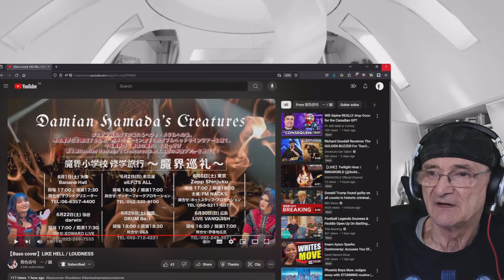Aoiro ichigō Ichinose - LIKE HELL - LOUDNESS (Bass Cover) (Reaction)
Aoiro ichigō Ichinose - LIKE HELL - LOUDNESS (Bass Cover)

Damian Hamada’s Creaturesで一緒のKAZUMAくんとのコラボ動画から
私のソロ映像をお届け✨

コラボ動画第二弾はこちら！
【Bass & Guitar cover】
LIKE HELL / LOUDNESS

まもなく令和6年6月に6箇所(東京・大阪・名古屋・仙台・福岡・広島)を周る魔界巡礼ツアーが始まります！
たくさんの方にお会いできますように！

▶︎通販やってます！

▶今後の予定はこちら！
　気になったものがあったら是非遊びに来てくださいね♡

🔷青色壱号🔷
●FMかほくミュージック御膳
5月マンスリーゲスト
毎週火曜日11:30放送
火曜日15:30、土曜日の22:00再放送

●8月17日（土）下北沢ReG
一ノ瀬青誕祭2024
出演）
青色壱号
AKARA
HELLDUMP
がしゃめたるセッション
(Vo.REMI, Gt.SATORU, Ba.一ノ瀬, Dr.森はるか)
🎫予約
※整理券番号順のご入場となります。

♪各ストリーミングサービスで楽曲配信中！